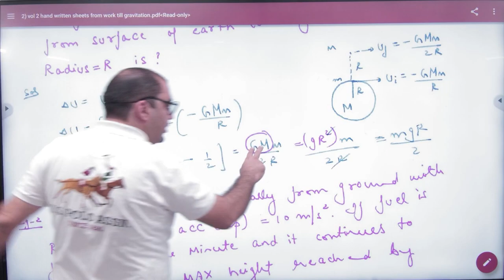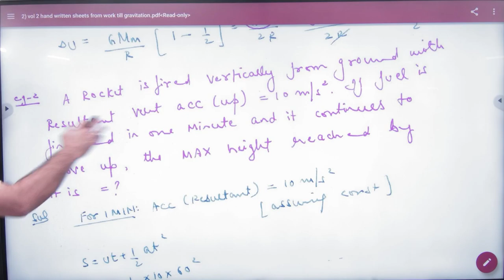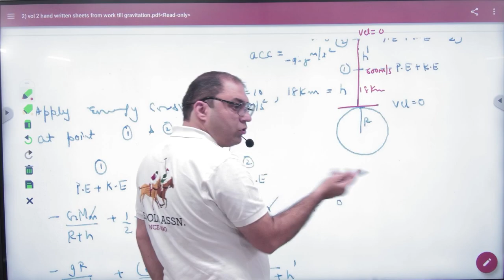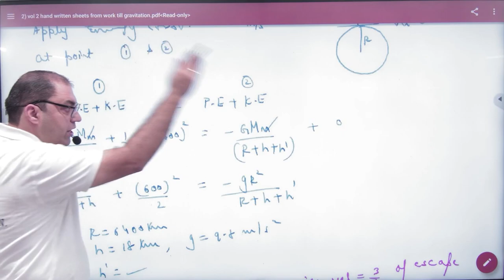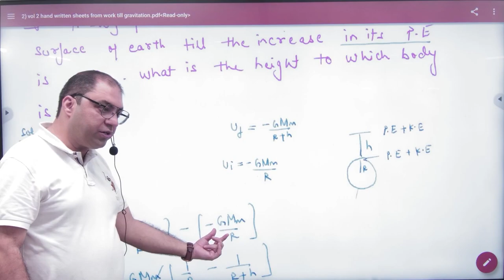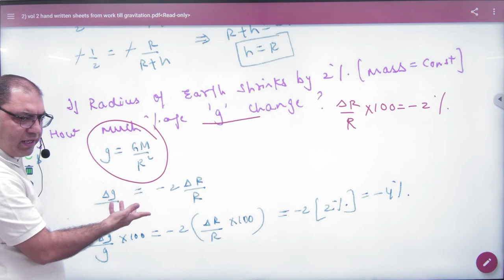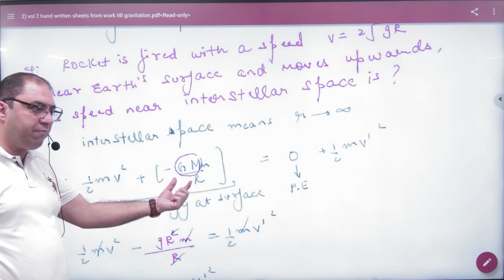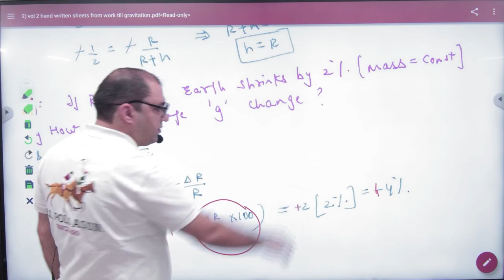2 Numericals on Gravitation Potential energy